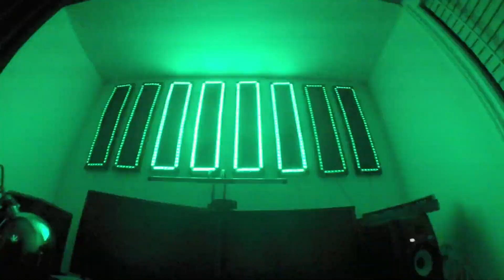LICK-REBEL (home office light show #3)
I've been doing a series of light shows in my office at home. I've added some light tubes in my living room also which is kind of fun.